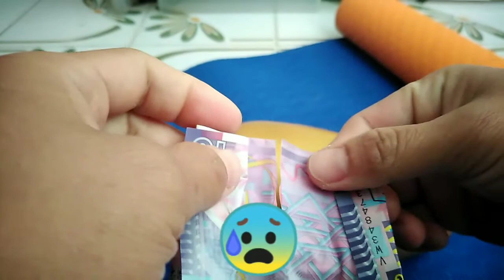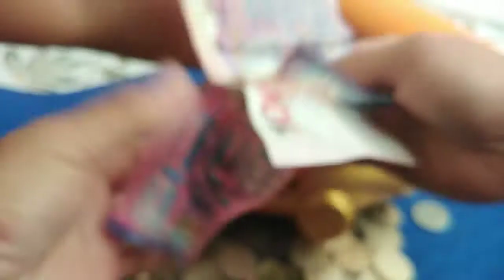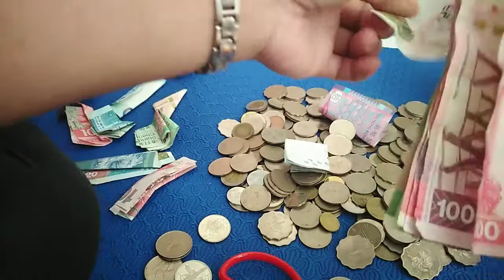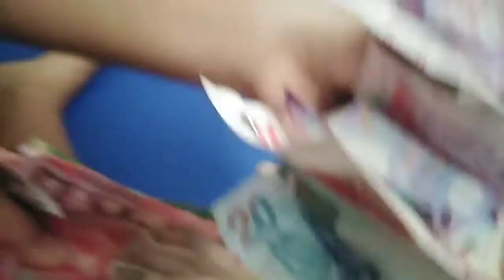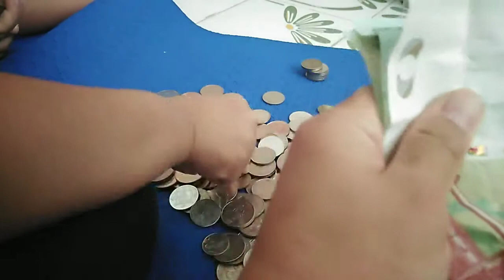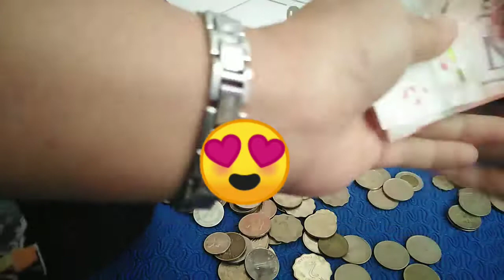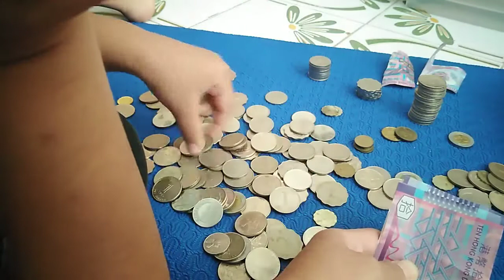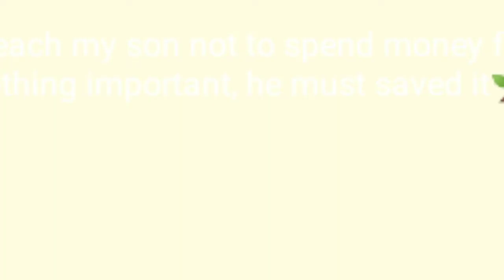Savings for 2 Years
I'm teaching my son to how save money by putting it in piggy bank. Most kids this days didn't save money